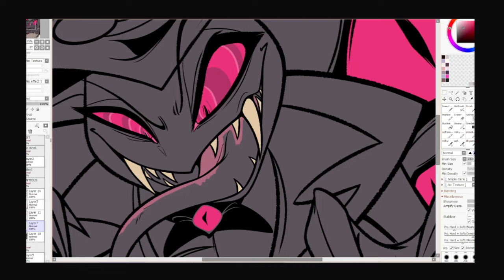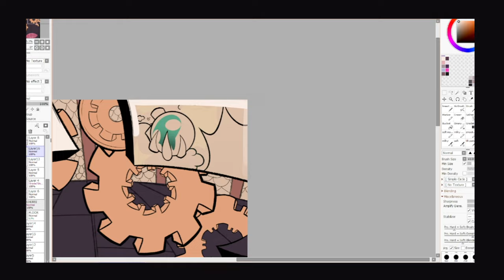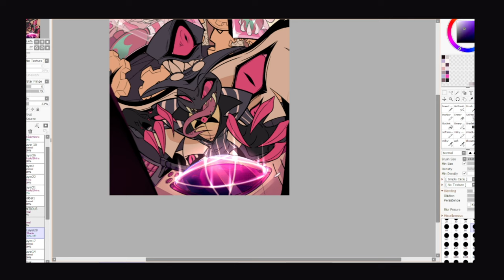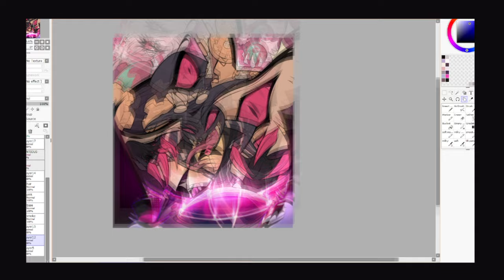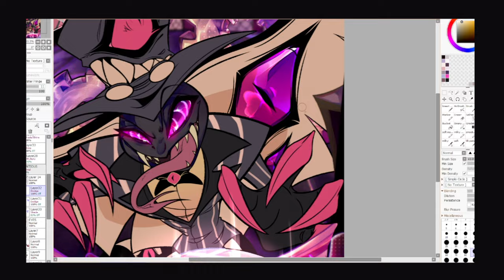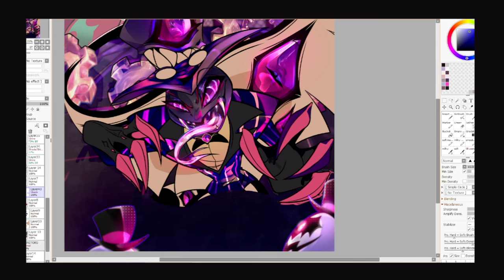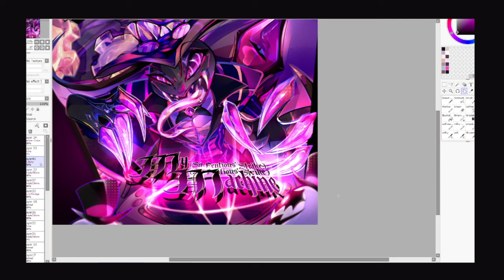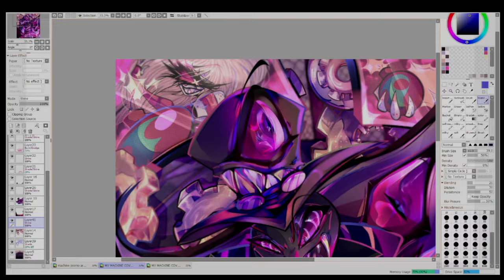My Machine Cover Art (PARANOiD DJ) | Speedpaint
FULL CREDITS | PROCESS! vv

1. Concept sketch process shared by Arch v
//from left to right: Me, Archnephilia, Cycoriot//

2. Full Process Thread shared by Riot v
//please be sure to look through it all and show love to these amazing and talented people i worked with to bring this piece to life!!!

and of course, Thank you DJ and Riot for this surreal opportunity to work with you!